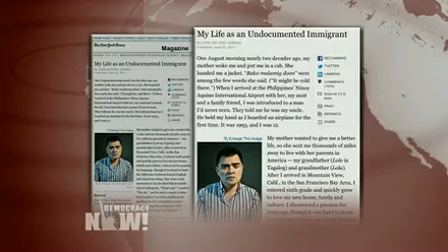DREAM Act Activists Hail Monumental Victory for Immigrants Living in Fear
DemocracyNow.org - President Obama's executive order on deportations follows years of struggle by DREAM Act supporters who have braved the threat of deportation to fight for the rights of undocumented youth. We're joined by two guests who have taken that risk head on: Jose Antonio Vargas, a Pulitzer Prize-winning journalist who famously came out as an undocumented American in the pages of the New York Times; and DREAM Act activist Lorella Praeli, who came to the United States from Peru with her family to receive medical treatment as a young child.

To watch the complete weekday independent news hour, read the transcript, download the podcast, search our vast archive, or to find more information about Democracy Now! and Amy Goodman,